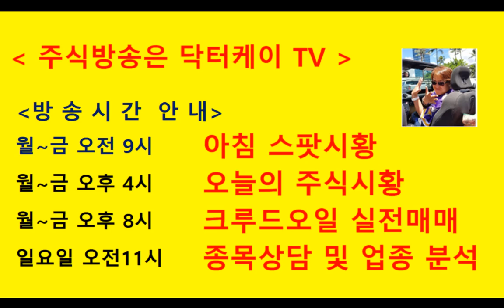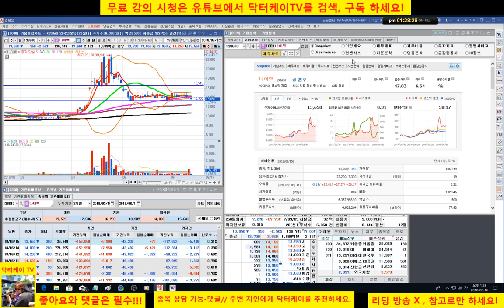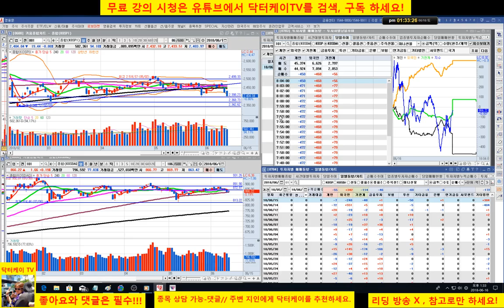= 닥터케이 TV =종목 상담방송 4부/180616/현대모비스,유니크,넵튠,현대약품,나이벡/주식으로 1억만들기/주식 시황 예측 및 업종분석 퍼팩트/직장인과 주식초보를 위한 주식방송